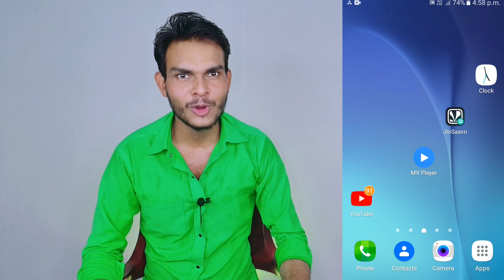Samsung Android phone me call waiting activate kaise kare/how to activate call waiting in Samsung J2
Hi
my name is Dheeraj Kumar Maurya

hello doston aaj ki is video me main aap Sabhi logo ko bataya hai Samsung Galaxy J2 Samsung Galaxy j7 mobile me call waiting Kaise Lagaya jata hai